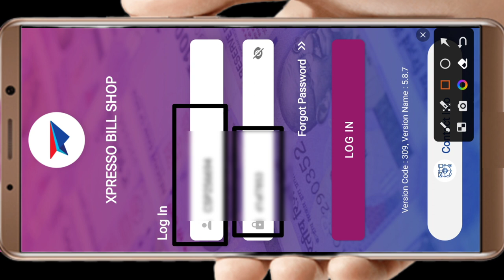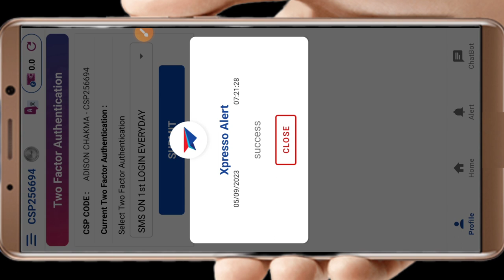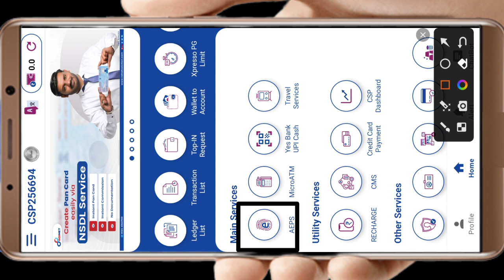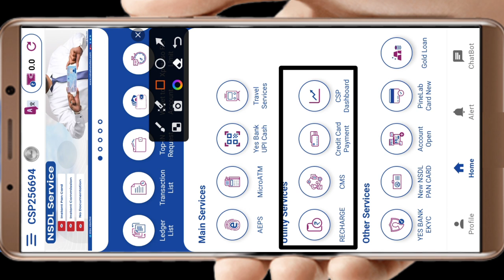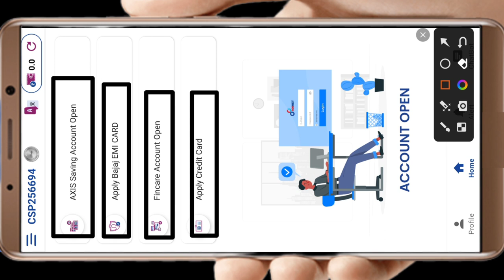RoiNet CSP New ID first time login 2023 - RoiNet CSP ID First Time Login Kaise kare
Video Highlights
Timestamps: